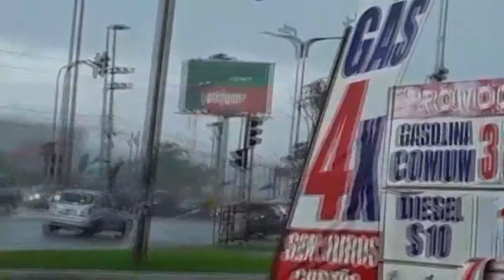VENTANIA EM SÃO LUIS - MA